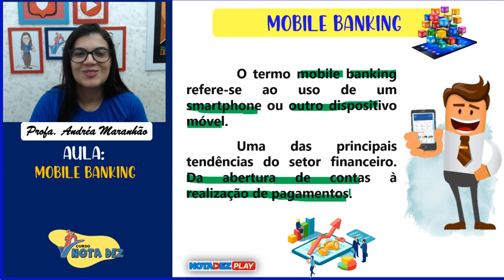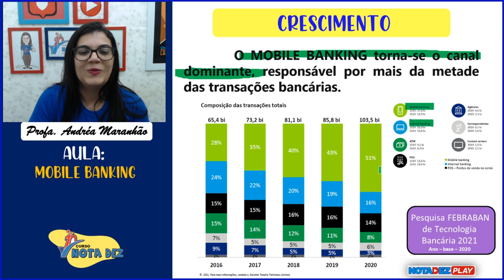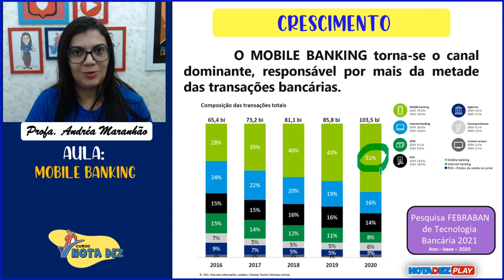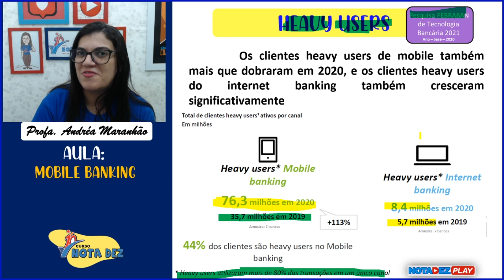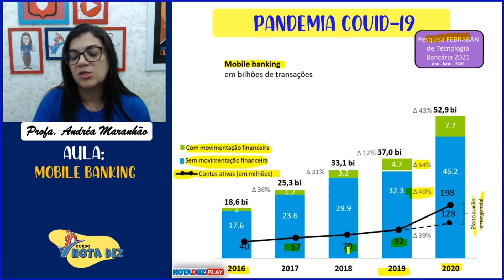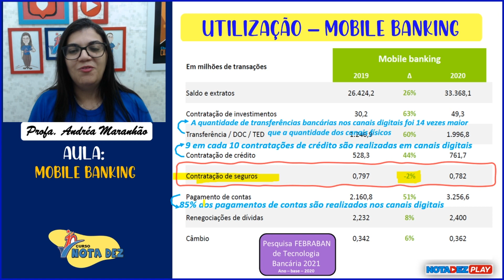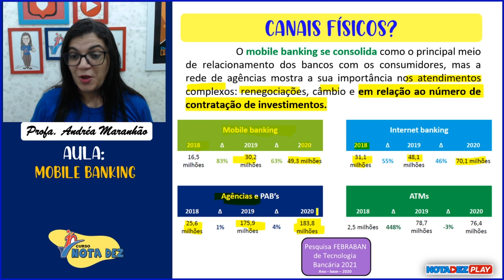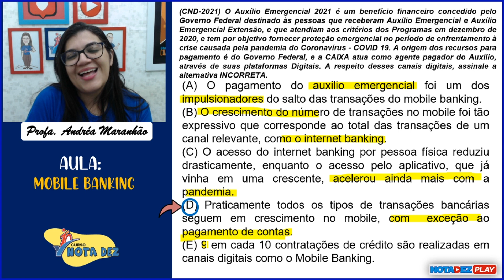Mobile Banking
Aprenda um pouco mais sobre Mobile Banking com a professora Andréa Maranhão.
Tire todas as dúvidas e dê mais um passo rumo a sua aprovação.
NOSSA TURMA PARA O CONCURSO DO BANCO DO BRASIL JÁ ESTÁ DISPONÍVEL.

São 105 videoaulas (todas as disciplinas) + atividades virtuais + extras por apenas R$ 99,90.

Caso já queira fazer a aquisição, segue link para compra 👇🏼👇🏼